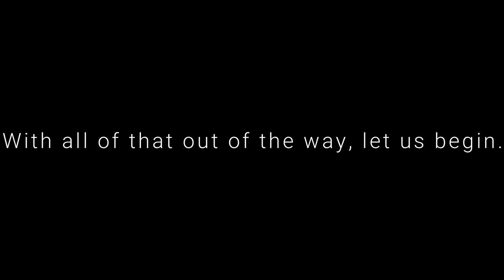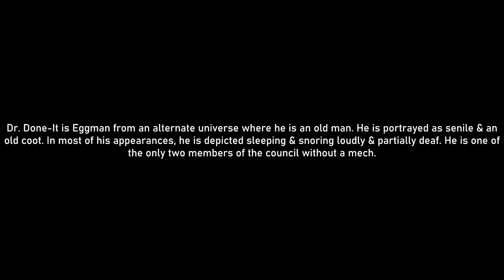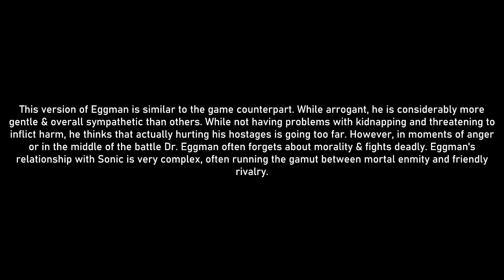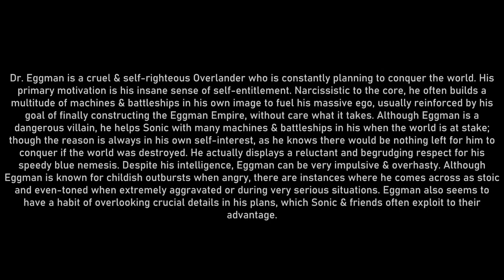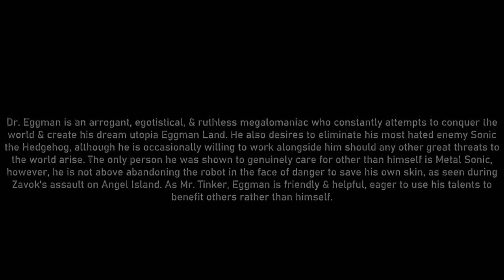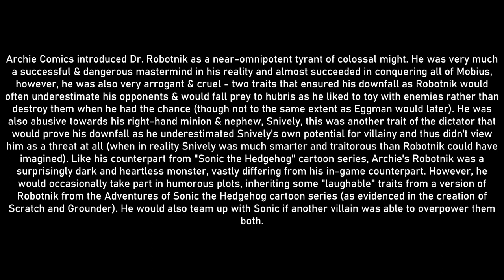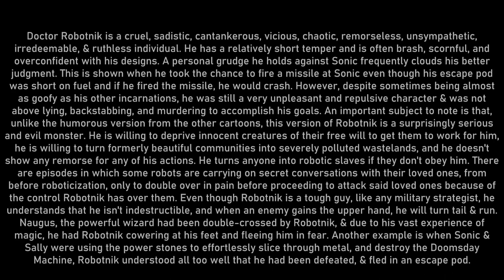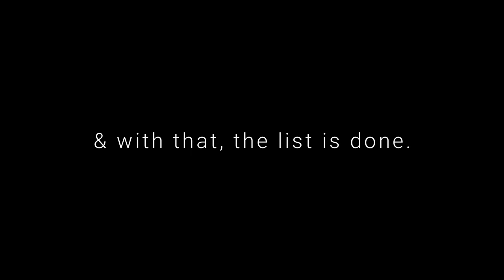Dr. Eggman Incarnations Least Bad to Most Evil Ranking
Today, I'm going to be ranking the different Incarnations of Dr. Eggman from the 1 that is the least bad to the 1 that is the most evil.

Fair use is a doctrine in the United States copyright law that allows limited use of copyrighted material without requiring permission from the rights holders, such as for commentary, criticism, news reporting, research, teaching, or scholarship. Under a four-factor balancing test, it provides for the legal, non-licensed citation or incorporation of copyrighted material in another author’s work. A similar principle, fair dealing, exists in other common law jurisdictions. Civil law jurisdictions have other limitations and exceptions to copyright.